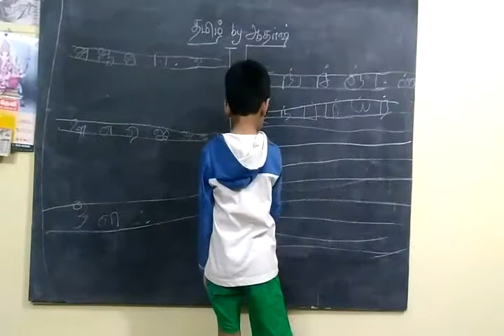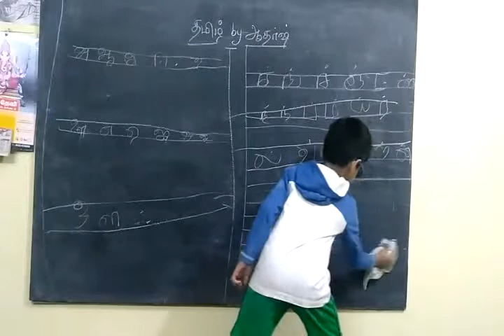Videos from Aadarsh [ Part-4] - Gomathidharmarajan